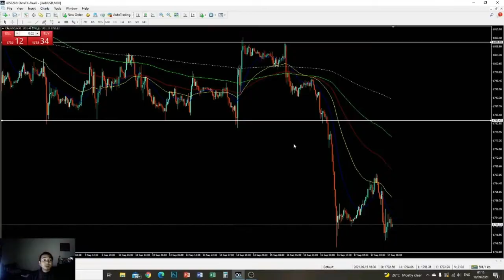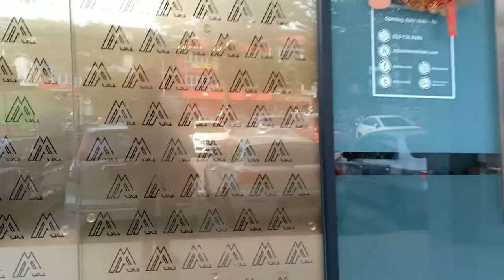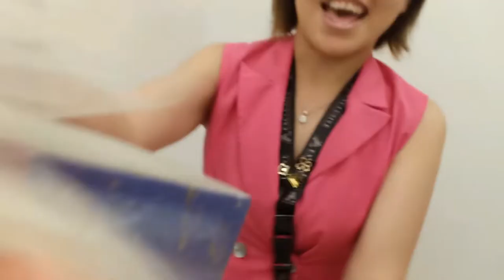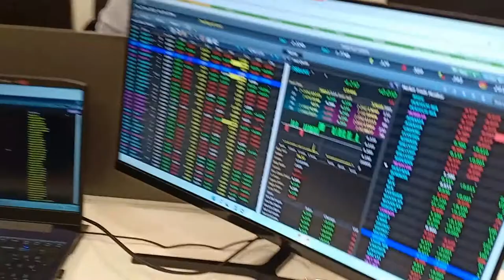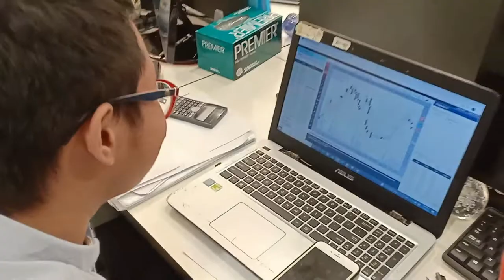Gong xi fa cai gong xi fa cai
Beli hadiah untuk boss sempena tahun baru cina, semoga boss dan keluarga AA Team CGS Cimb terus maju dan sihat selalu.